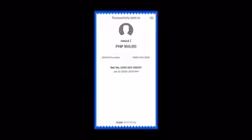Housemates pinag Usapan ang nomination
nomination night